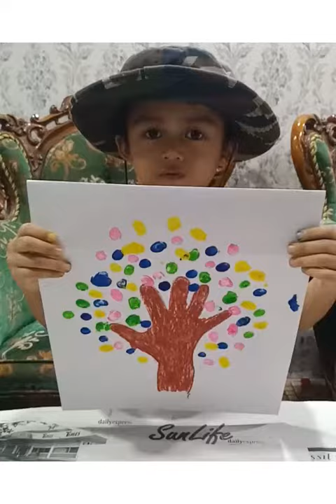Hand And Fingerprint Tree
Aktiviti PDPR Taska Persekutuan A Sandakan